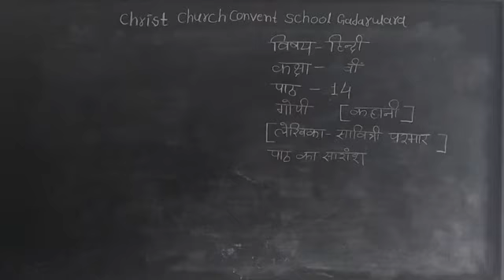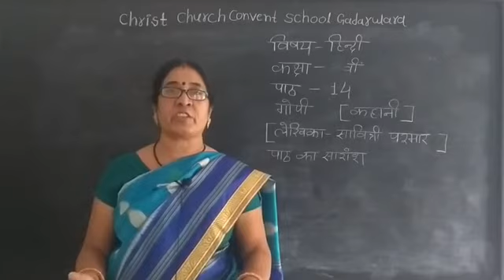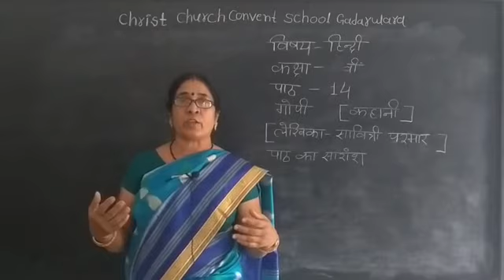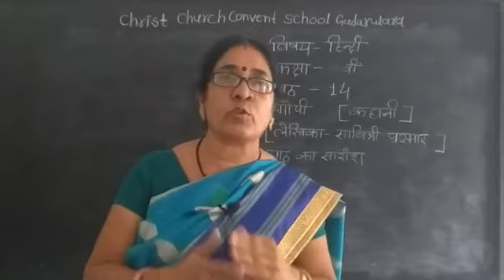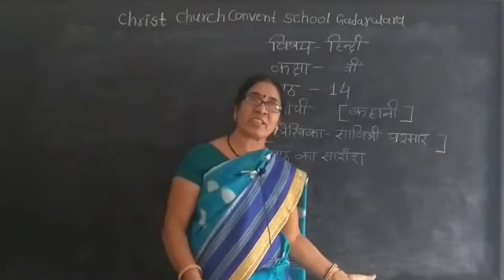Class 7th Hindi Lesson 14 गोपी Part 1 By Shivkumari sonakiya CCCS Gadarwara